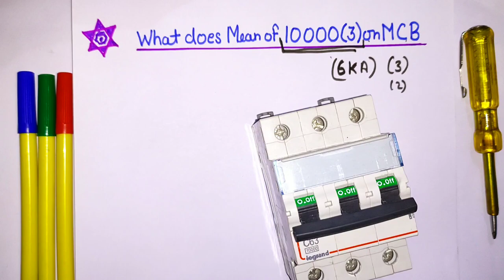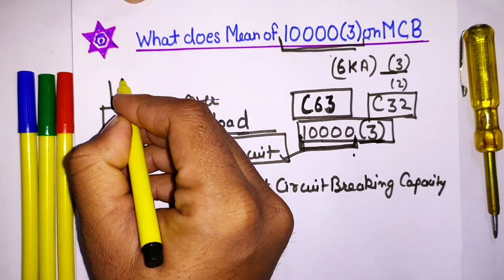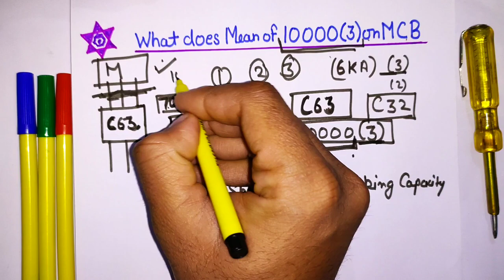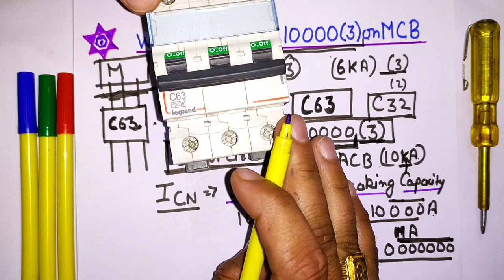Meaning of 10000(3) on MCB | mcb nameplate details hindi - Electrical Circuit breaker Questions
Mcb short circuit capacity explain - MCB types and working - ELECTRICAL INTERVIEW QUESTION - Electrical Dost

Dosto Aaj Ki Is Video Me Maine Aapko maine aapko circuit breaker par likha 10000(3) ka kya matlb hota hai btane ki kosis ki Hai Or Kuch Electrical tips jaise what is MCB,  mcb types, mcb class in hindi, MCB protection works hindi, electrical engineering important facts, electrical interview, industries work and Electrical interview questions answers Share Kiya Hai Umeed Hai Aapko Ye Video Bahut Pasnd Aayegi (hindi)

इंजीनियरिंग से जुडी पोस्ट हिन्दी मे पढ़ने के लिए हमारी वेबसाइट  इंजीनियरिंग दोस्त (Engineering Dost)  को गूगल पर सर्च करे

Queries Solved:
1) What is mcb and types of motor
2) Use of MCB in electrical
3) electrical engineering in hindi
4) Electrical Engineering
5) What is 10kA in MCB?
6) electrical formula hindi
7) explain short circuit capacity of MCB
8) What is MCB Definition & Types hindi
9) Define circuit breaker short-circuit value
10) What is short circuit current in circuit breaker